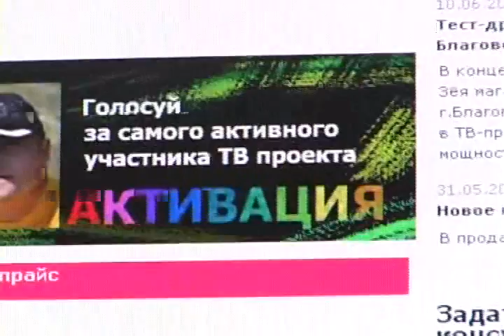Активация 5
Телепроект "Активация" (продюсерская компания "Профи" по заказу сети магазинов "Дискавери")